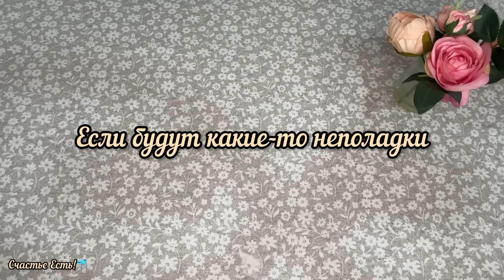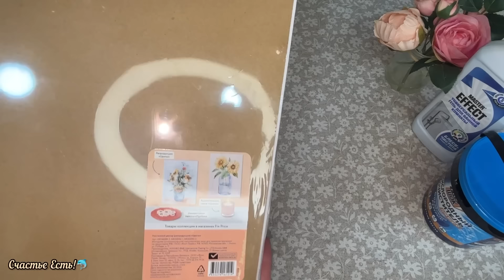🌻ФИКС ПРАЙС🛍️👛ПОСЛЕДНИЕ ПОКУПКИ К ОТПУСКУ💯🔥